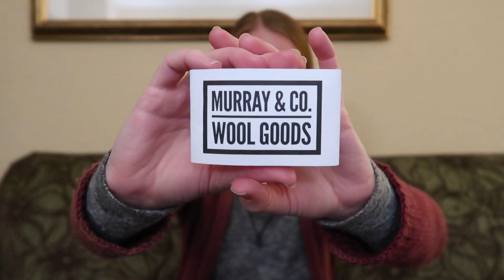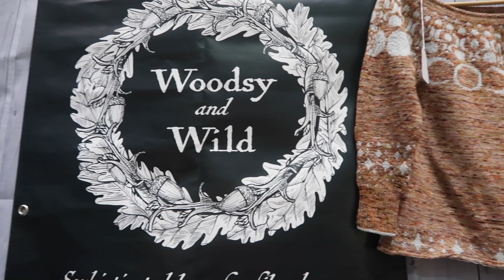Squirrel Pie Productions - Stitches West 2020 Vlog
Welcome to Squirrel Pie Productions, a knitting, spinning and sewing podcast, hosted by Tommi.

This vlog documents my trip to Santa Clara, California for Stitches West 2020! I had a great time and hope you do too. xo